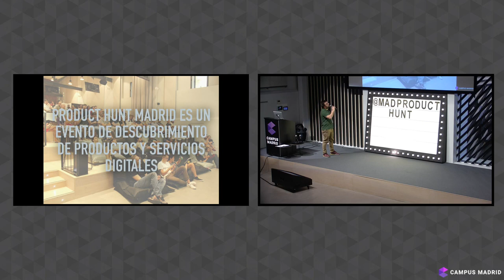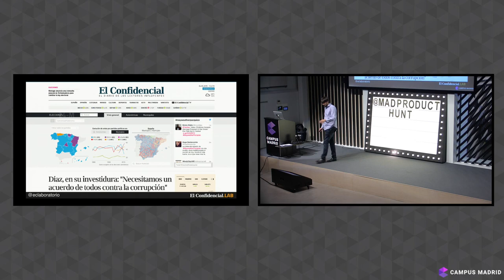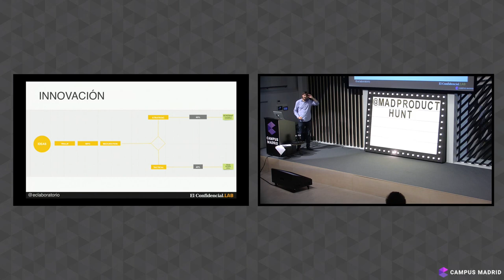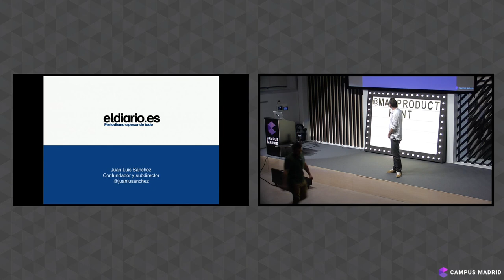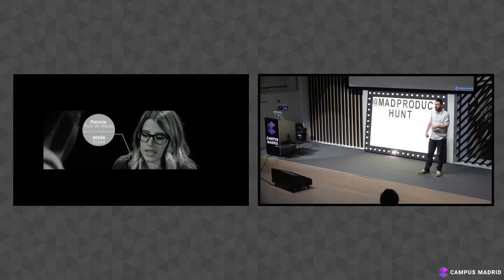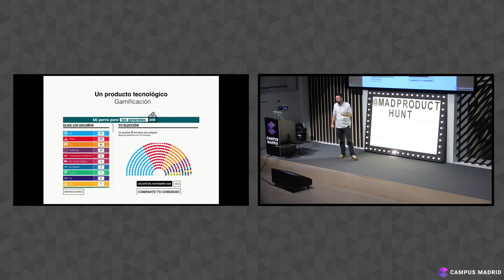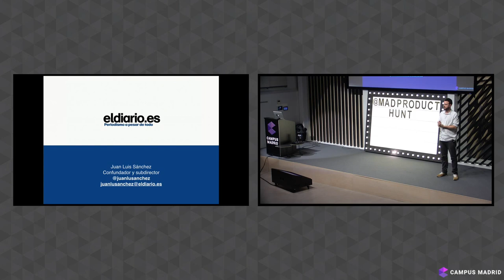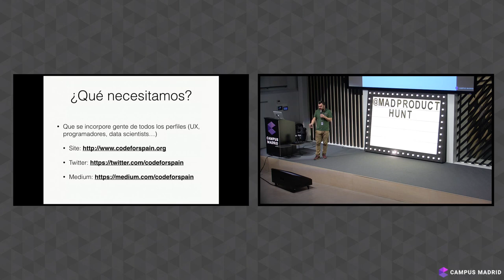Product Hunt Madrid | eldiario.es & elconfidencial.com | Campus Madrid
This is Product Hunt Madrid, a product and service critique event in which two products are featured from three different perspectives: design, development and business model.

We had been wondering if digital media could be considered a digital product in its broader sense. To do so we brought on board two of the most advanced digital-native online media: eldiario.es and elconfidencial.com